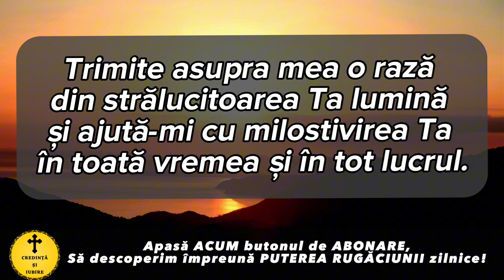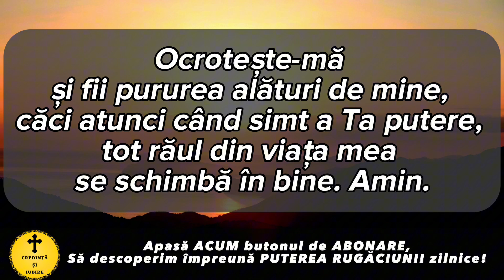Rugaciunea Zilei De Sambata 14 Octombrie – Rugaciune Scurta Si Puternica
Roagă-te neîncetat!